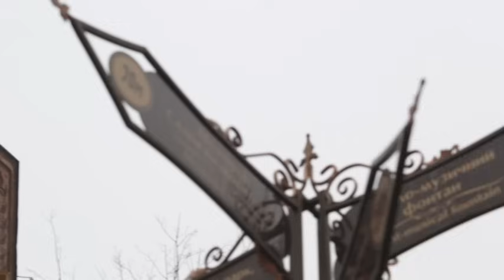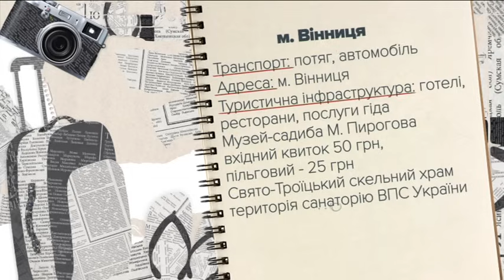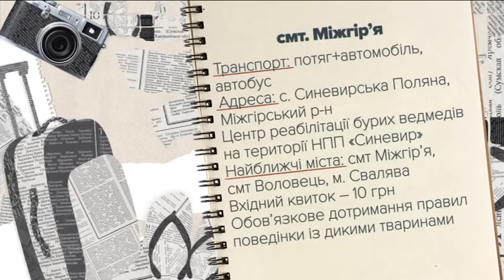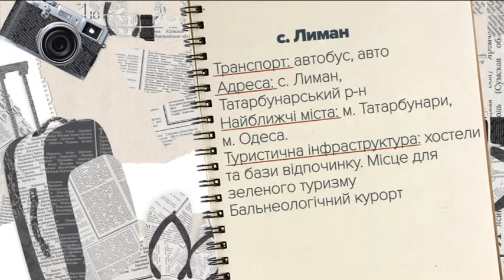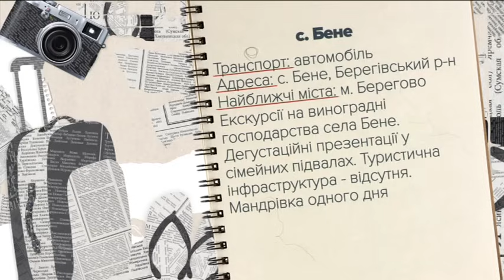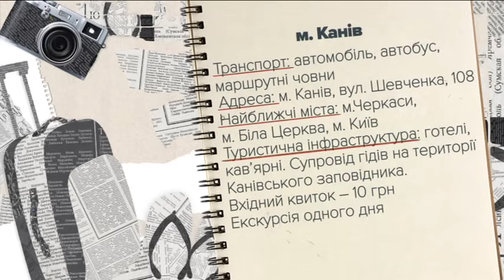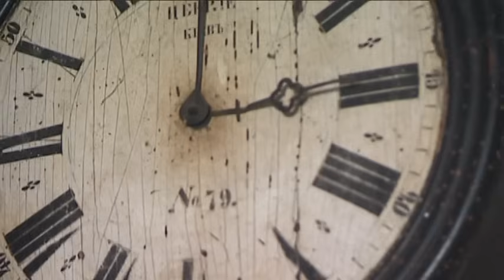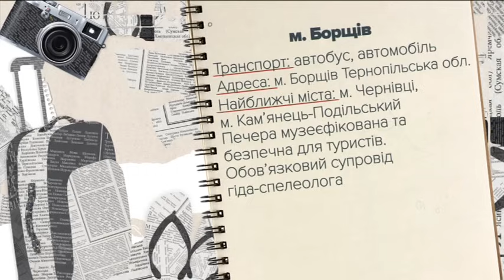Україна вражає - Випуск 5 - Ефір 11.03.2017 року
Команда проекту поділиться власними враженнями від поїздки до Коростишівського кар'єрного парку, розповість про одне із семи чудес України - Хотинську фортецю, геологічний феномен - Канівські гори, рай для клишоногих - ведмежий санаторій в Карпатах і про унікальні гори з рештків молюсків і водоростей - Подільські Товтри. Команда проекту також покаже найбільший лиманний парк країни, Кришталеву печеру, яка переливається всіма кольорами веселки, і запропонує власний туристичний маршрут Вінницею.
За враженнями зовсім не обов'язково збиратися за кордон! Унікальні природні парки, краєвиди, від яких перехоплює подих, розкішні палаци - все це є у нас в Україні!